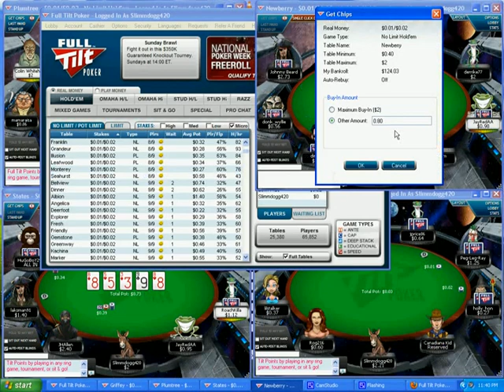4 table holdem 01